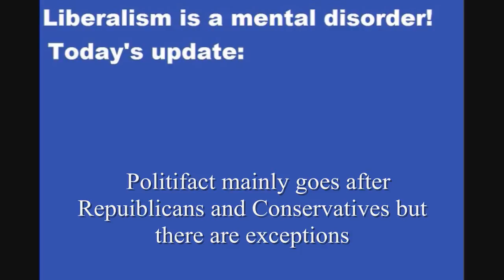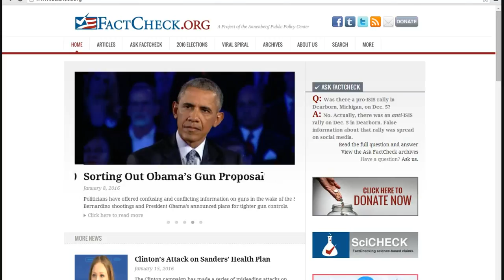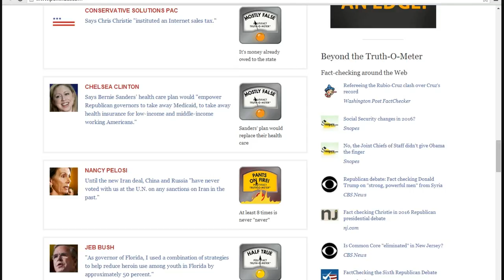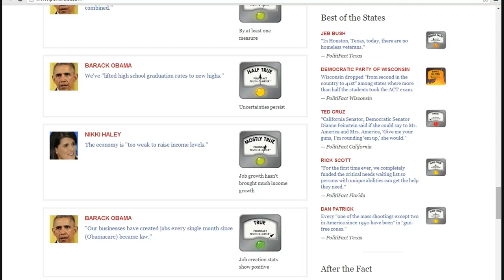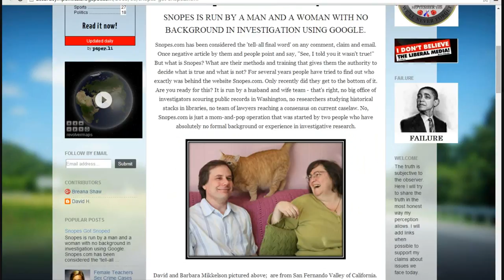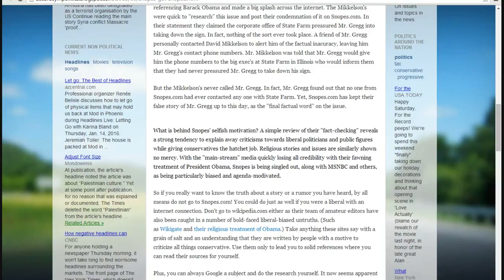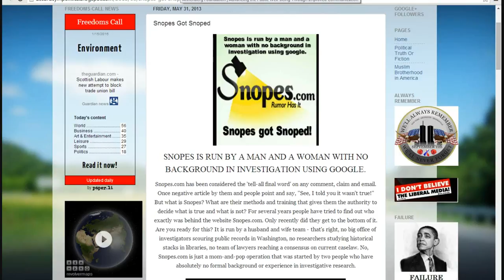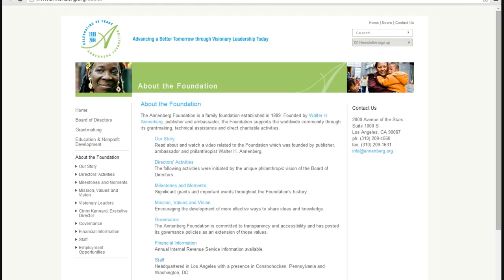The truth behind fact checking sites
Examined: Factcheck.org, run by the hard core left wing Annenberg foundation. Politifact is another liberal left wing "factchecking" organization that attacks conservatives though to be fair they are not always kind to liberals. Did you know that Snopes is a husband and wife team, not some big internet authority as some believe?
   Editor's note. There is a misspelling in the introduction of the word "Republican". Sorry.